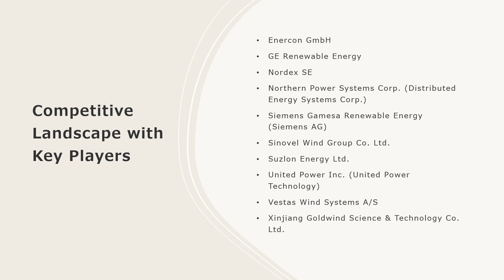Wind Turbine Components Market: Top Companies, Investment Trend, Growth & Innovation Trends 2024-32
The global wind turbine components market size reached US$ 127.2 Billion in 2023. Looking forward, IMARC Group expects the market to reach US$ 225.6 Billion by 2032, exhibiting a growth rate (CAGR) of 6.4% during 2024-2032.